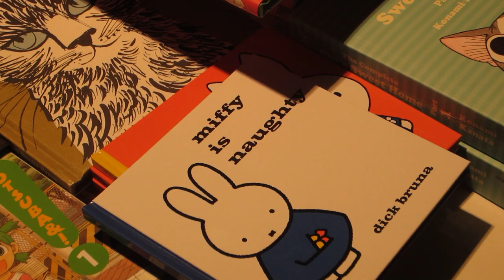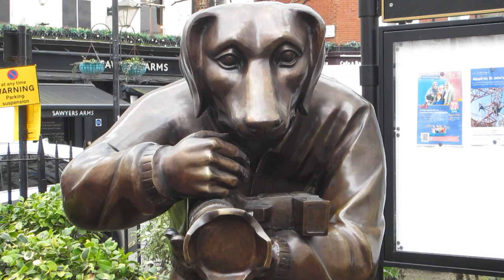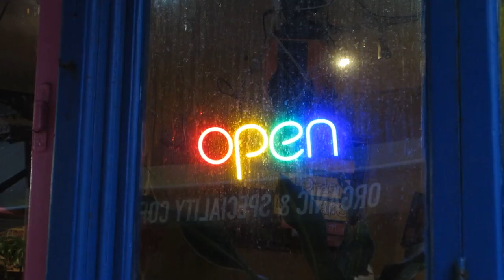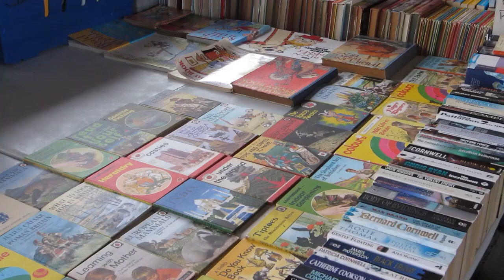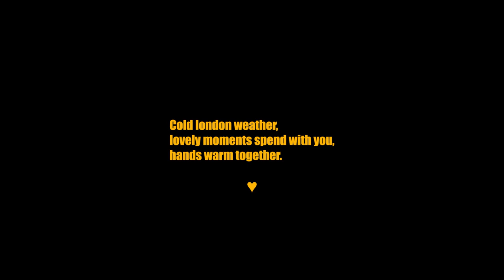London & Brighton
Trip to London and Brighton
Main Lead: Laura Tochtrop @tochi.mp4
Film & Cut: Harun Karacuban
Songs @sonadesuka